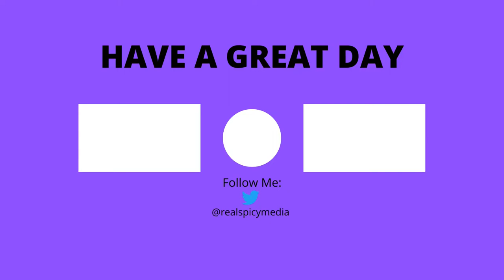StarCraft 2 WOL Moebius Mod: Part 3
Welcome to Redstone. We have hot beer and fresh, lava boiled Zerg.